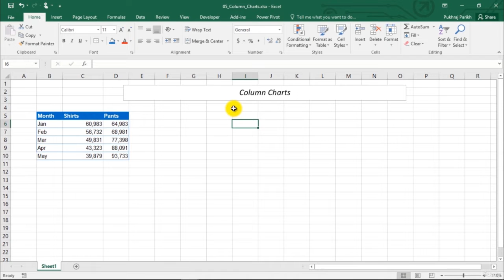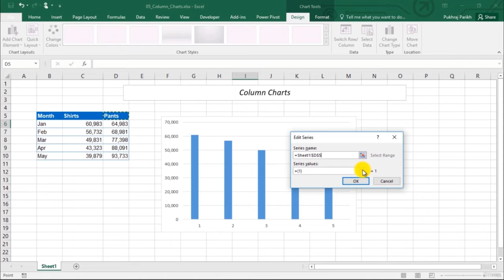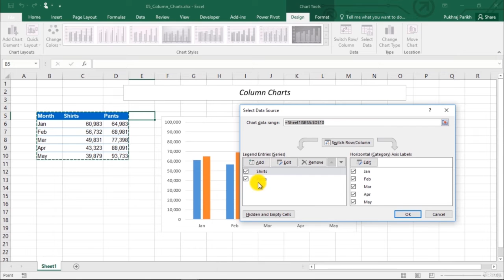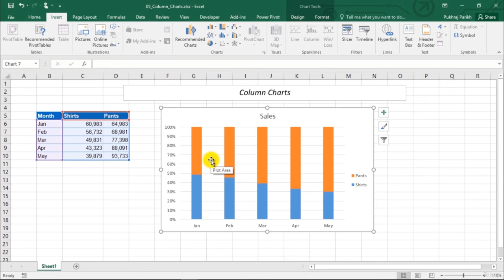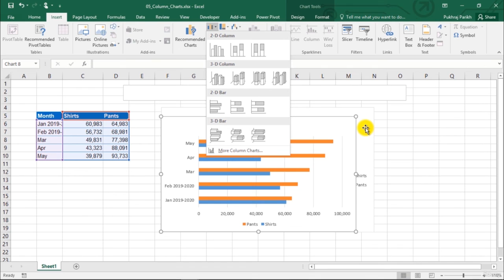Bar and column charts in Microsoft excel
. Bar and column charts